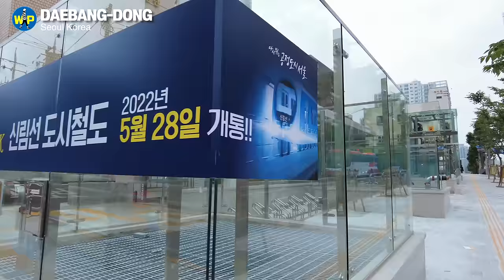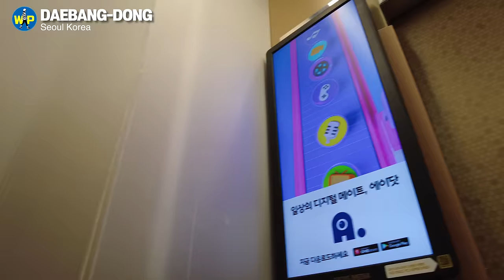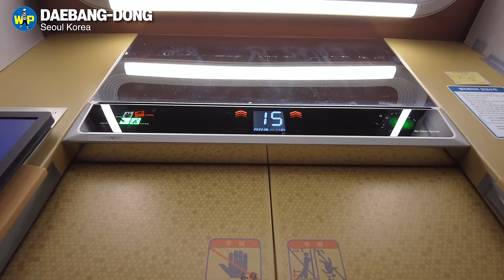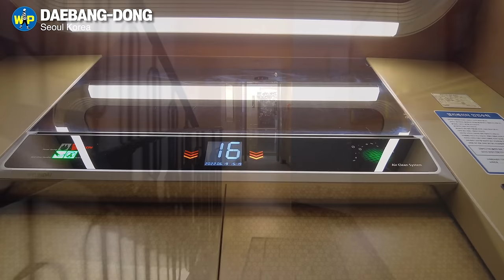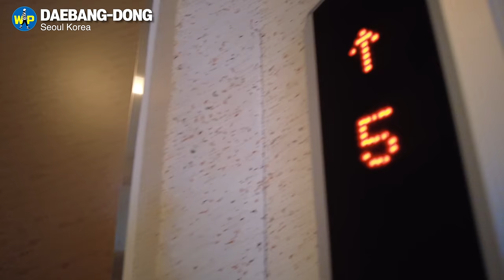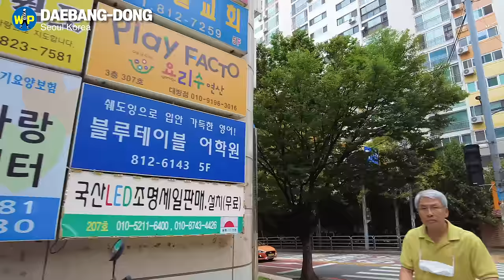[4K] Actor Jung Hae-in's House: Daebang Daelim Apartment in Seoul Korea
Today, let's take a look at the house of Jung Hae-in, who rose to stardom with Son Ye-jin's "Something in the Rain" and the Netflix series "D.P.".

Jung Hae-in was born and raised in Daebang-dong, Seoul. He owns a tens of billions of dollars luxury villa in Cheongdam-dong, but he still lives in Daebang-dong. There is also a Puradak Chicken shop run by his younger brother near the house.

Walk with me to Daelim Apartment in Daebang-dong, where Jung Hae-in's breath is imbued!

⭐️by "Korea JoongAng Daily" March 4, 2022
'Something in the Rain' lands in top 10 on China's iQIYI

JTBC’s hit romance television series “Something in the Rain” (2018) landed within the top 10 most popular shows on Chinese over-the-top video platform iQIYI on Friday.

The show, which was recently approved by the Chinese government to stream in the country, has been available on iQIYI since Thursday.

The show debuted at No. 9 on the ranking of most popular shows on the same day. As of Friday, the show ranks at No. 7.

It is the first time a Korean drama series has been available on iQIYI since KBS’s television series “Descendants of the Sun” (2016), which was released in China soon after its release in Korea.

China imposed a tacit ban on Korean content in 2017 after Korea deployed the Terminal High Altitude Area Defense (Thaad) antimissile system, and since then it has been difficult to stream Korean content within mainland China.

The show was put up for review in January and gained the Chinese National Radio and Television Administration’s (NRTA) approval a month after.

"Something in the Rain" stars actors Son Ye-jin and Jung Hae-in and has recently been confirmed for an Indian remake.